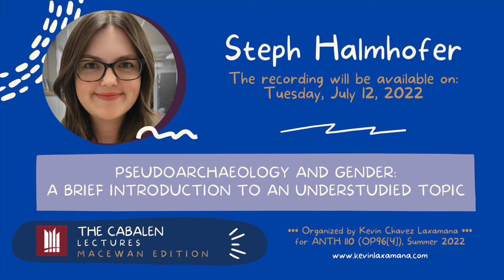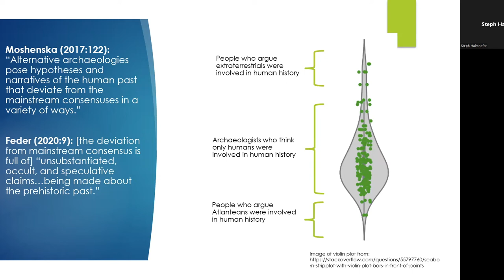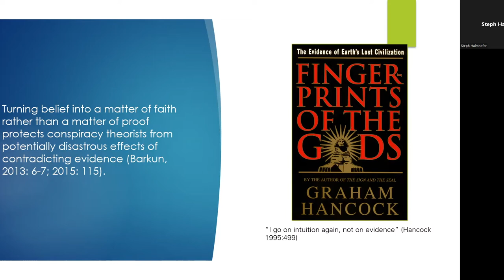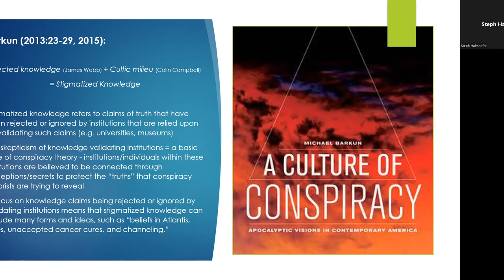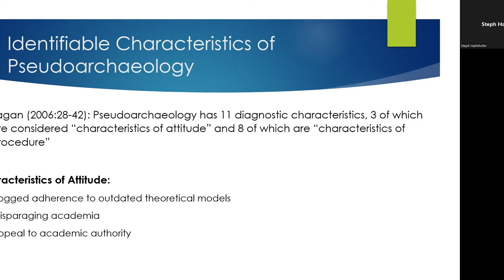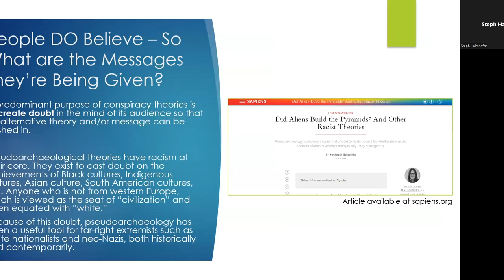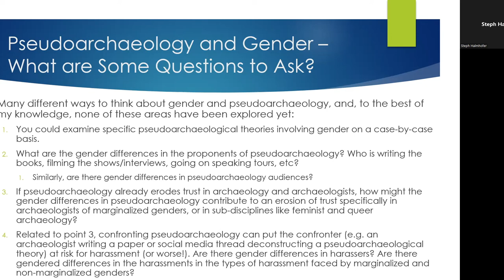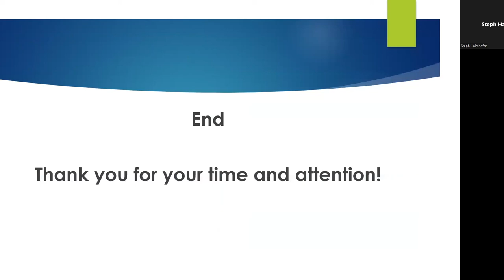The Cabalen Lectures (MacEwan) - Steph Halmhofer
"Pseudoarchaeology and Gender: A Brief Introduction to an Understudied Topic" (Steph Halmhofer)

*The recording will be available on Tuesday, July 12, 2022.

Abstract: The term “pseudoarchaeology” refers to, in short, archaeological conspiracy theories. The most popular pseudoarchaeological theories are those about ancient extraterrestrial ancestors and Atlantis, which today are kept popular through television programs, movies, books, comics, video games, YouTube videos, and TikTok videos. These theories may seem silly and outlandish on the surface, but racism and colonialism are at their core. As a result, pseudoarchaeology is an attractive tool to far-right groups and individuals looking for scientific evidence to support a variety of far-right narratives. The seemingly nonsensical surface appearance of pseudoarchaeology has led many to dismiss it as an area deserving of serious research and attention, despite the ways pseudoarchaeology connects its audience to the far-right and spreads far-right hate, and despite examples of violence and harm that have been connected to pseudoarchaeology. Pseudoarchaeology and gender is a topic that is seriously understudied but should be receiving far more attention. In this presentation, I want to introduce you to what pseudoarchaeology is and how to identify it. And based on my own observations and experiences in researching pseudoarchaeology, I also want to share suggested directions for where I think research into pseudoarchaeology and gender could go.

Biography: Steph Halmhofer (she/her) is a Canadian archaeologist and bioarchaeologist and has worked on projects in Alberta, British Columbia, Ontario, and Spain. As a first-gen university student, she completed her Master’s degree at the University of Toronto in 2017, in which she studied a rare style of blown glass beads that she and her colleague uncovered on the south coast of British Columbia several years prior. Steph is currently a PhD student in the Institute of Prairie and Indigenous Archaeology, in the Department of Anthropology at the University of Alberta. Her research, funded in part by an Alberta Graduate Excellence Scholarship, is focused on the use of pseudoarchaeology (archaeological conspiracy theories) and archaeology by contemporary and historic far-right groups in North America, with a specific focus on far-right conspiritual groups (groups whose ideologies are built from a blend of New Age spiritualism and conspiracy theories). Her research is centred on Brother XII and the Aquarian Foundation, a conspiritual group on the south coast of British Columbia from 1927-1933 with many ideological similarities to contemporary conspiritual groups (e.g., parts of QAnon).